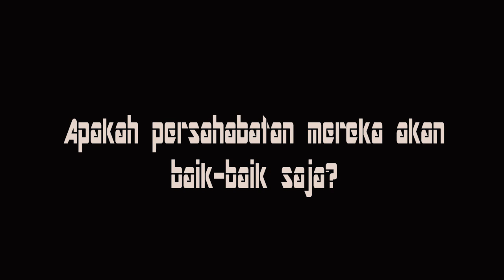[TRAILER] PERAHU JANNAH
TRAILER SHORT FILM XII IIK 2 IMAM HAMBALI MAN MODEL KOTA JAMBI.
Note: Kualitas 720p untuk gambar yang jernih.